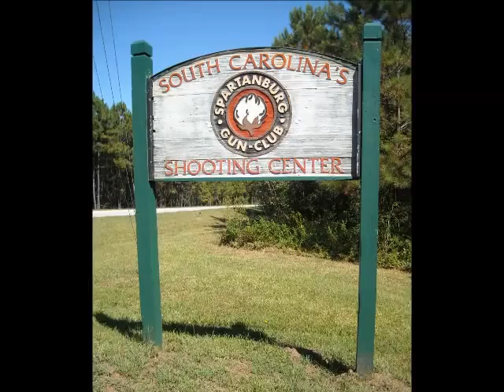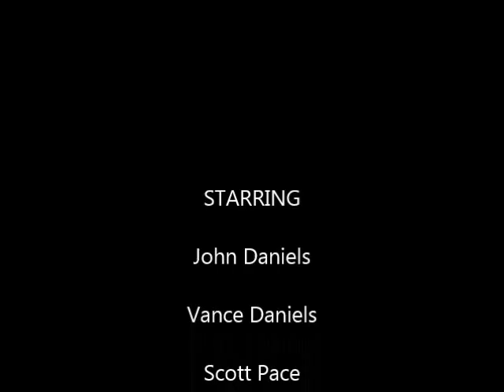Senior Project Movie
GTCHS 2014 Senior Project Movie "A Skeet Feat"